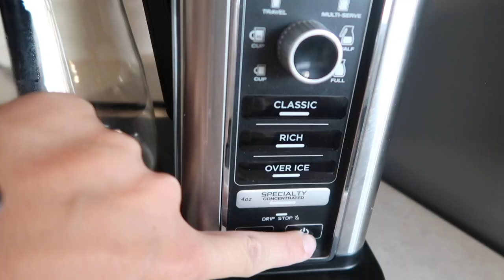SURVIVING THE AFTER SCHOOL GROUCHIES - A SUPER RANDOM RELATABLE VLOG!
Ori. Price: $140
Code: save50

Search "Kassideeo" there is a inactive "itsmekassidee" account made please do not add that one

FTC: I own all rights to the photos/images in this video.
Not all products shown in video are sponsored although I am always thankful when we are blessed with a sponsorship and when a video is sponsored will always stay true to my word with giving my true and honest opinion/thoughts on the product.